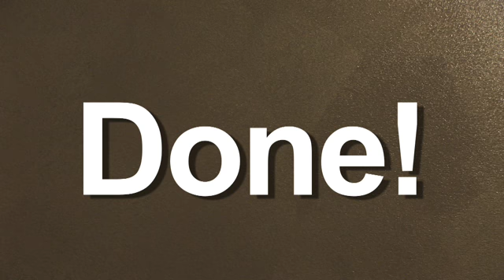Metallic SW Pro Teaser v2 640x360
Metallics by Sherwin-Williams with Ed Mattingly